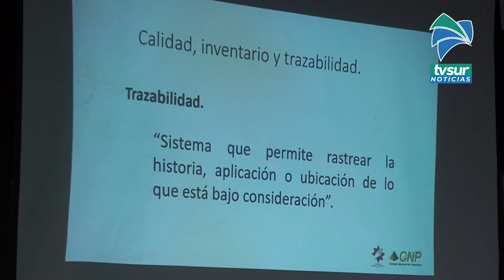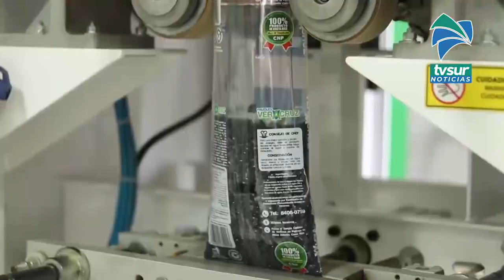Frijoleros de la Zona Sur molestos e invitan a quien los critican a que se pongan las botas y los vi